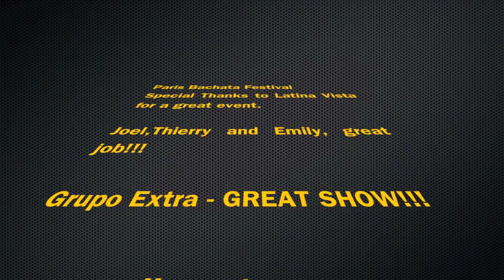Touchers In Paris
Team Touch in Paris for the Paris Bachata Festival...weekend recap with intro.